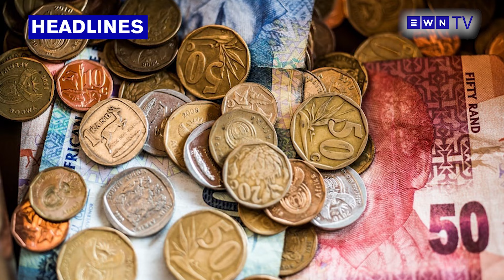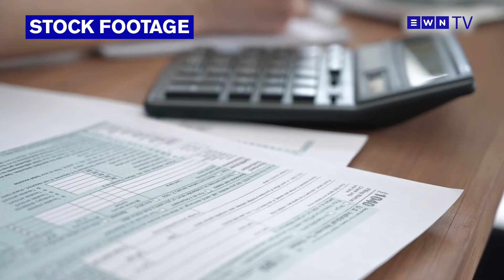The day that was: two-pot retirement problem pigsty murder accused revelations 4000 wrongful arrests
The Eyewitness News bulletin with Jane Dutton.